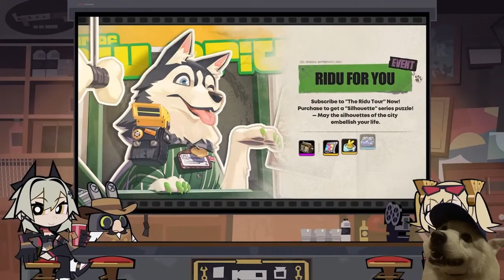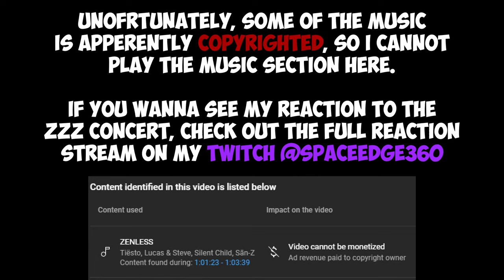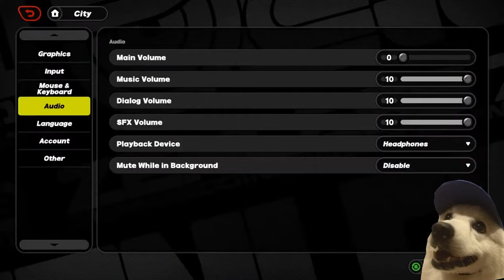ZZZ DEVS ARE SPOILING US! (1.2 Special Program Zenless Zone Zero REACTION!)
Caesar, Burnice, and the other Sons of Calydon will be revealed in this Special Program featuring the Outer Ring! Cannot wait to see Caesar King and Burnice White in action!